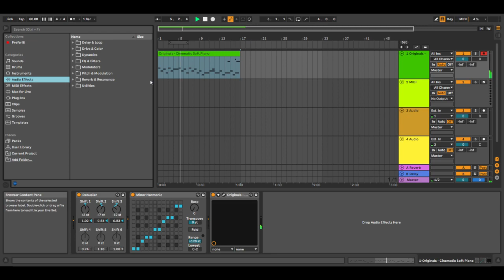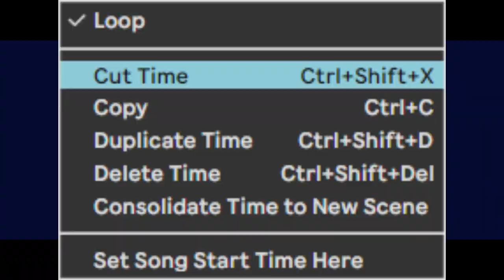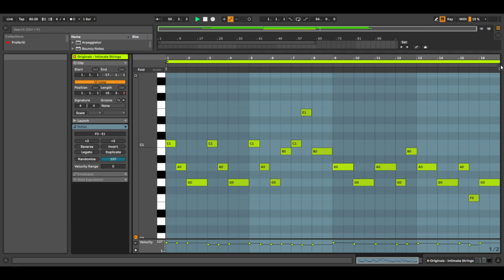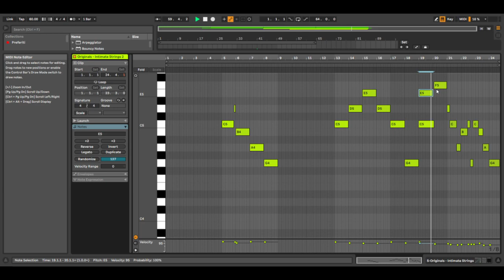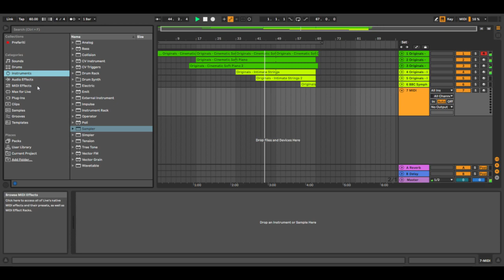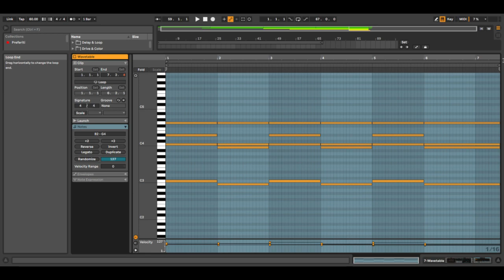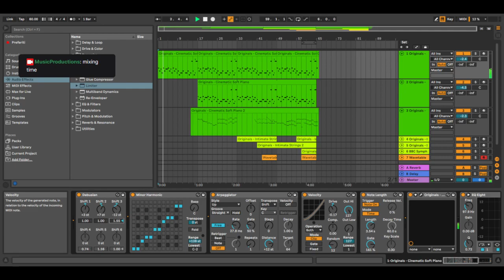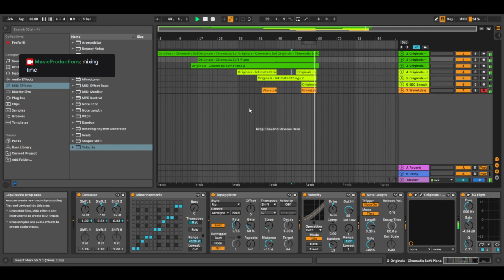Music Production Live Streaming | Cinematic Music | An Autobiography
Live streaming on Twitch music production. An entire instrumental made from scratch.

DAW used Ableton Live Suite 11
Plugins used Kontakt 7 and Spitfire Audio

All rights to the song are reserved

beats, beatmakers, synth, typebeats, flstudio, beatmaker, logicpro, protools, musicengineer, producers, mixingengineer, abletonlive, instrumentals, ableton, logicprox, musicproductions, musicproducer, mastering.